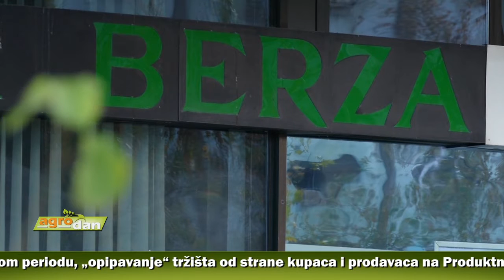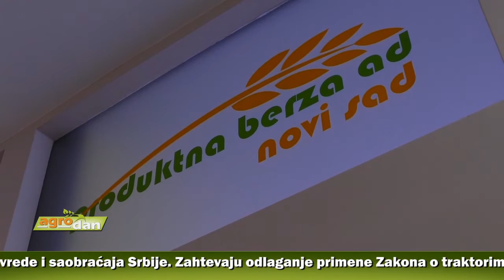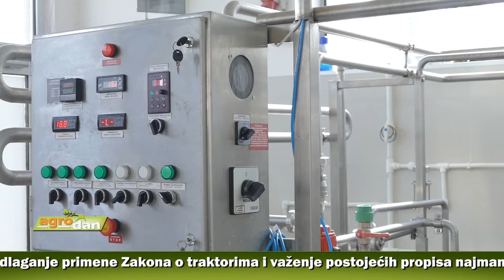AgroDan_24.03.2019.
U iščekivanju raspleta i procene kretanja cena u narednom periodu, „opipavanje“ tržišta od strane kupaca i prodavaca na Produktnoj berzi obeležilo nedelju za nama
Udruženje "Paori Crepaja" uputilo otvoreno pismo Ministarstvima poljoprivrede i saobraćaja Srbije. Zahtevaju odlaganje primene Zakona o traktorima i važenje postojećih propisa najmanje godinu dana.
Za najranije suzbijanje korova kompanija Sindženta preporučuje novi herbicid Camix 560 SE koji izuzetno deluje na širokolisne i uskolisne jednogodišnje korove u usevu kukuruza
Unija poljoprivrednika iz Sremske Mitrovice čeka odgovor Ministarstva trgovine povodom zahteva za interventni otkup tovljenika i zabrane uvoza mesa i živih svinja
Tvrdi i ekstra tvrdi sirevi iz smederevske „Sirane Jovanović“, hranljivošću, ukusom i kvalitetom, opravdavaju naziv „Carski“